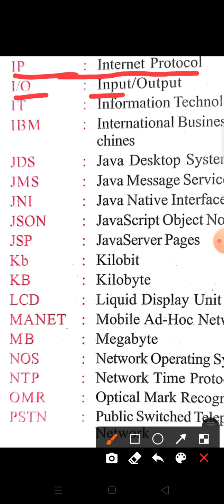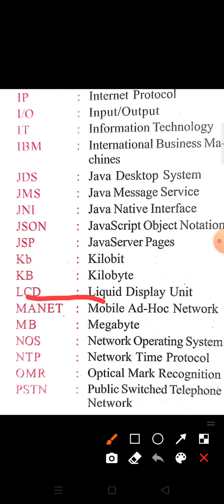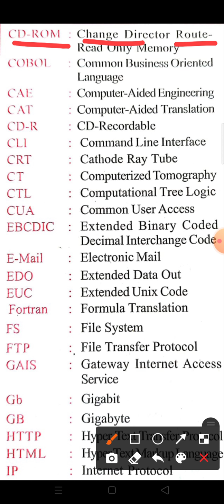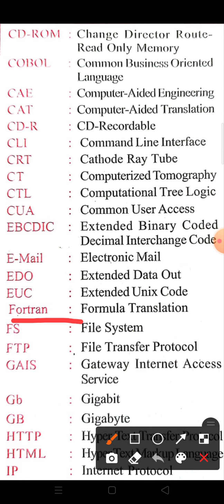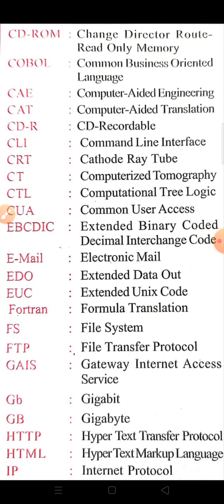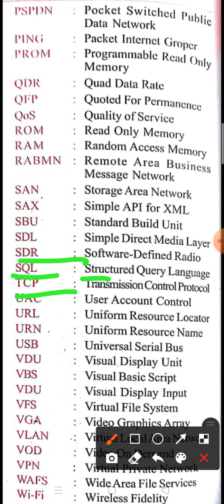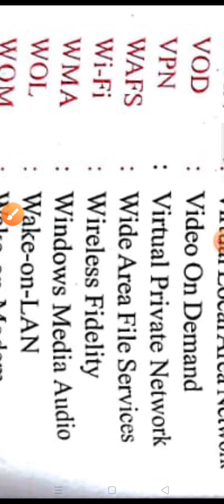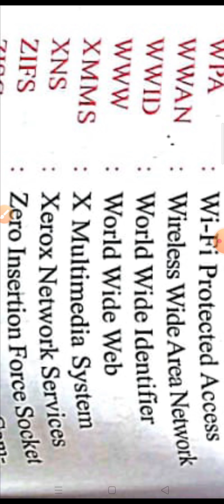FULL FORM OF COMPUTER for railway NTPC, group d,SSC etc.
NTPC 2020
NTPC 2020
NTPC 2020
full form of computer railway NTPC 2020
full form of computer group d 2020
short form of computer 2020
NTPC computer 2020
CBT best full form of computer